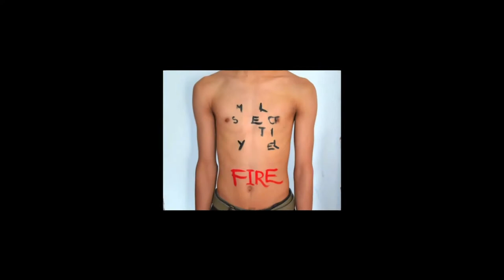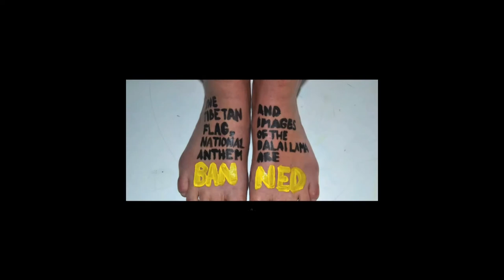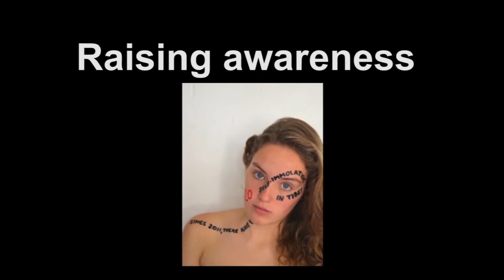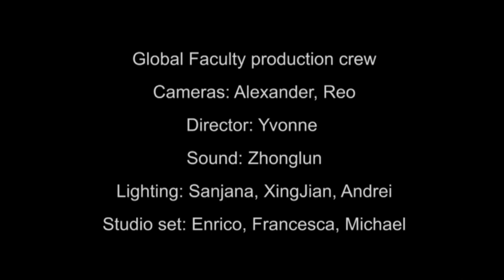UWC-Atlantic College Students' Tibetan Self-Immolation Film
Imagine the hopelessness young Tibetans feel if they choose self-immolation? Students at our partner school UWC-Atlantic College discuss their reasons for making a stop action film about the ongoing tragedy in Tibet on @WorldViewShow.